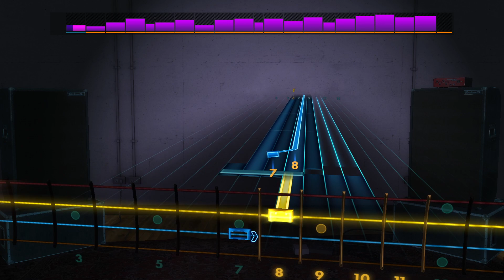Dionne Warwick - Never Gonna Let You Go | Rocksmith® 2014 Edition | Bass Chart